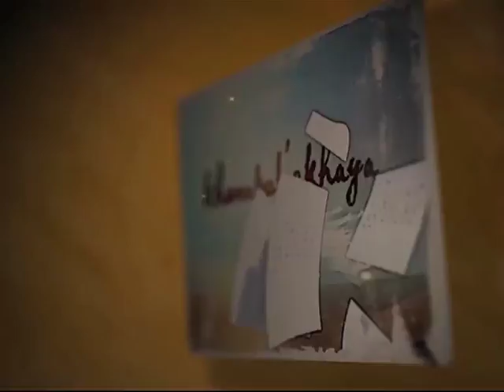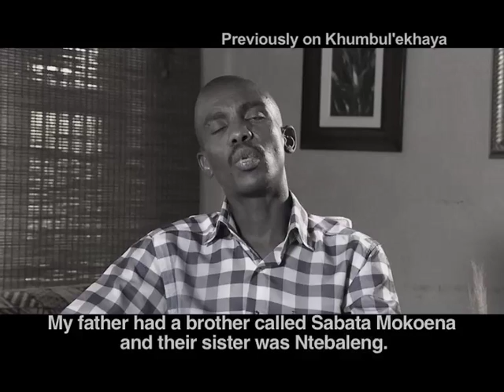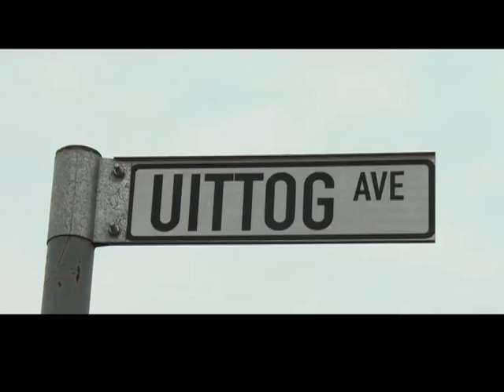Episode10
The most painful thing for any child is to be rejected by his/her own parent. Mpho's story broke many hearts across South Africa when his mother had no place for him in her home.
After years of searching, Gift finds his father and has a list of questions to ask him.